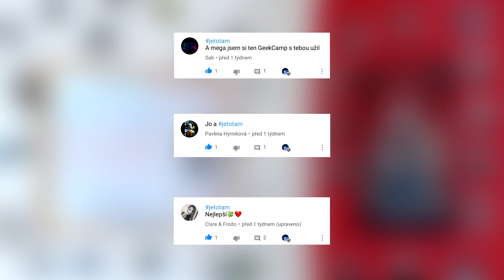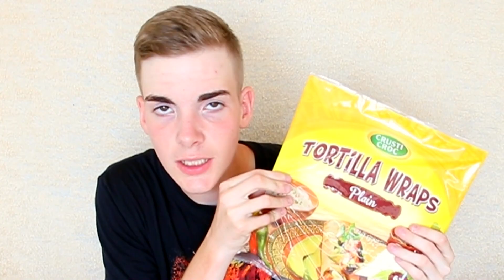▶ Zkouším DIVNÉ kombinace JÍDEL #1 - Zmrzlinová Tortilla | Tom Hatrik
▶ Dáme 30 LIKE ???

▶ Ahoj 😊❤️ Vítám vás u nového videa a dneska to video do nové série "Zkouším divné kombinace jídel" Jde o to že jsem si vzal 2 různé suroviny a dal je dohromady. Jisti se to dalo jist nebo ne se dozvíte ve videu. Hezkou podívánou 😊✨

▶ Písnička v pozadí : Violetta - Encender Nuestra Luz

▶ Musical.ly - @tomhatrik

PS: toto video není zpenězněné a neobsahuje žádný propagovaný produkt.